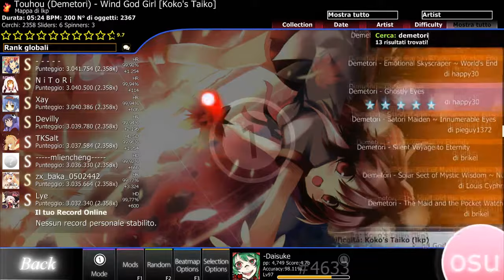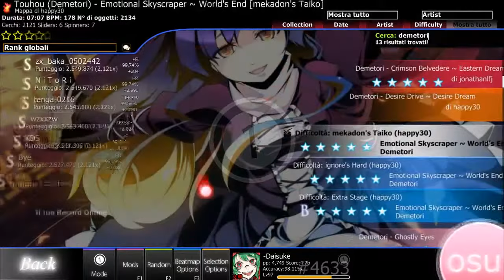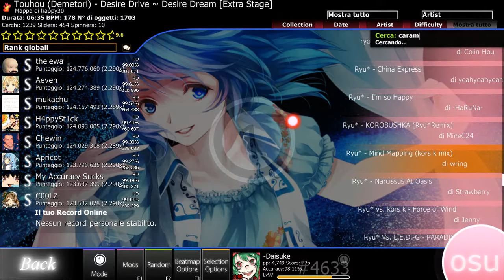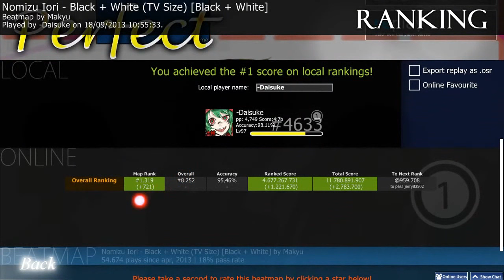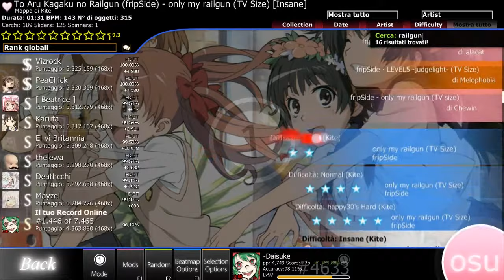Anime Day - Episode 3: Osu! 1 Ora di LivePlay!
Un Ora di liveplay in compagnia di Freakbyanx (-Daisuke) ripercorrendo la sua giornata tipica su Osu!
Nel liveplay ci saranno:
Tentativi di Record, Mappe di allenamento, Mappe non ancora passate, alcune opening e altro ancora.
Spero vi piaccia, e spero di non annoiarvi troppo con un video di un ora :C , purtroppo mi sono lasciato prendere dal gioco e mi son perso nello scorrere del tempo xD
Info utili:
Profilo Osu!:
Oppure questa che sto testando dall'episodio 4 in poi:
La beatmap nel caso vogliate provarla ( a anche difficoltà piu facili ;D)